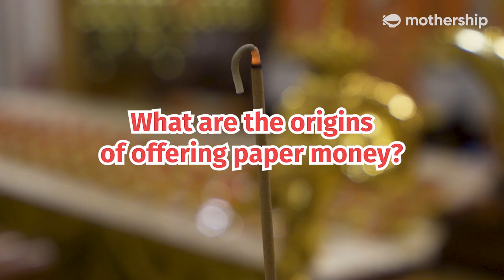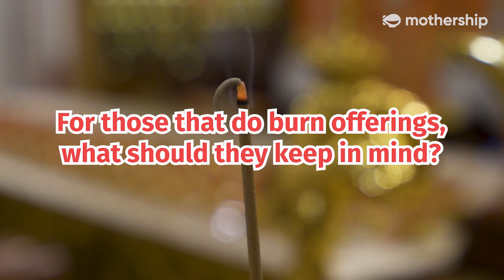Why do people burn offerings in Singapore? | Experts Explain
"Essentially, burning paper money is more a Chinese kind of culture. So it's not inherently Buddhist, neither is it inherently Taoist."

Why do people burn offerings? And why do some people throw the hell notes up in the air instead of burning them straight away?

We asked a monk some burning questions we had about the burning practice.